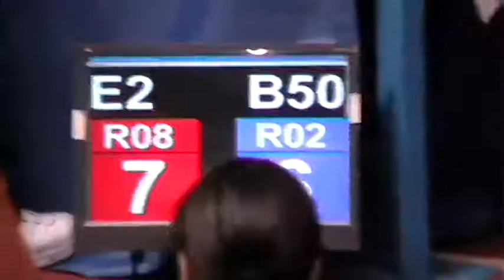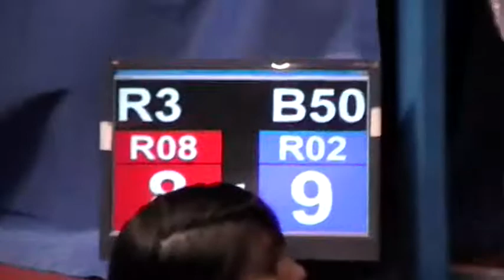2008 National Junior Olympics Chris Warden vs. Raul Prieto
2008 Quarterfinal bout in the 145lbs. division between Chris Warden (Lusby, MD) and Raul Prieto (El Paso, TX). Warden is in the blue corner.